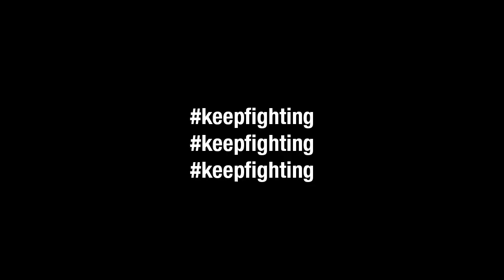Spidey #13 - YERRR (DJ_HANNIBALROYCE) | DOWX MUGEN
JUNE = DOWX SZN
Spidey has dealt with crazy stuff on his beats. but this one takes the cake.
showing love to that big city up the Turnpike. BING BONG

for dope M.U.G.E.N. content

PSN: DOWX_20
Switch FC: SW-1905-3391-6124